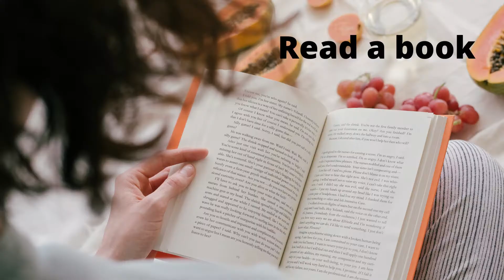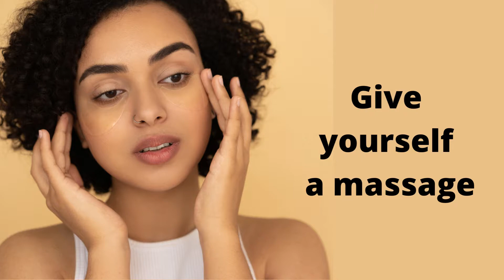Life After Stroke: Simple Coping Strategies for Times of High Anxiety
This video describes self-soothing coping strategies. These strategies center around the use of our five senses in order to calm our anxiety temporarily until we can figure out the problem at hand. To learn more about handling the stress of life after stroke, please download the free resource at: